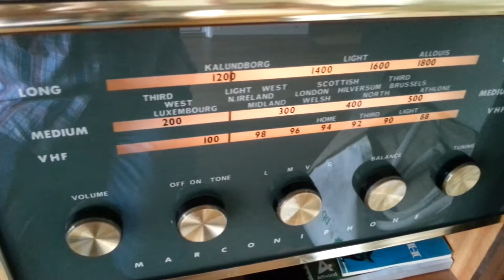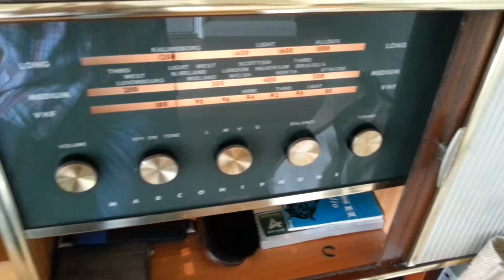A rainy night in Georgia on a vintage Marconiphone radiogram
1965 radiogram with Monarch autochanger. Unit gives stereo sound only on gram. I saw somone selling dining table placemats printed with the image of this classic autochanger at IOW scooter rally 2015.  7" single is an Atlantic re-issue of this lovely track, its dinked, but doesn't appear to be ex-juke box, B side is Nothing can take the place of you.